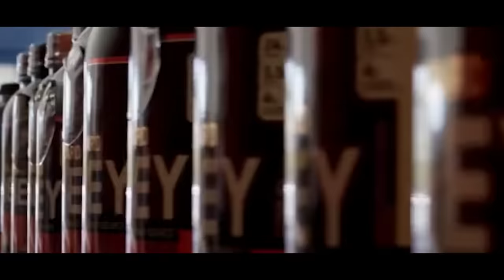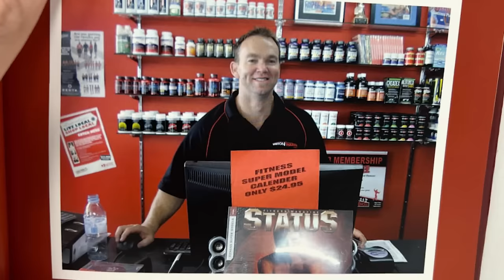Meet Au's Supplement King Grant from Nutrition Warehouse who Built $170M/Year Business From Revenge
Join us as we unfold the remarkable tale of Grant Mayo.

From the life-altering tragedy of losing his father to becoming a celebrated bodybuilder, and ultimately, the mastermind behind Nutrition Warehouse.

We uncover how his passion for health transformed into a thriving business empire with 110+ stores and a staggering $170 million turnover, revealing the challenges and triumphs of scaling a business in the competitive health and fitness industry.

Grant shares his transition from the disciplined world of bodybuilding to the competitive business arena.

A masterclass in leveraging personal hardships and competitive fire to build a retail powerhouse, all while maintaining an unassuming demeanor that belies the tenacity at the core of Nutrition Warehouse's extraordinary success.

We discusses the importance of company culture, customer-centric values, and personal development, it's clear that his approach to business is as much about building meaningful relationships as it is about the bottom line.

Don't miss this compelling account of how a singular vision, coupled with an unwavering work ethic, can turn dreams into reality in the high-stakes world of business and fitness.

In This Episode We Explore:
👉 How Grant Went From BodyBuilding To Business Building
👉 Using Obsession, Revenge & Discipline To Win In Business
👉 How To Scale To More Than One Retail Location
👉 A Day In The Life Of Grant Mayo

TIMESTAMPS:
00:00:00 - INTRODUCTION
00:07:24 - Winning Worlds BodyBuilding Championship
00:14:25 - Getting Into Supplements
00:17:10 - Cash Needed To Start A Business
00:19:06 - Grants First Day In Business
00:22:33 - Leaving His Business Partner
00:23:13 - The Importance Of An Enemy
00:27:10 - Selling Out Of ASN
00:29:58 - Discipline, Obsession, Revenge
00:31:52 - The Early Days Of Nutrition Warehouse
00:34:40 - Why Did People Buy From Grant
00:37:53 - Grant Opening Second Store
00:40:02 - After The Second Year
00:41:22 - How Much Grant Lived On
00:45:28 - Ecomm Vs Stores
00:48:07 - How Grant Opened More Stores
00:50:05 - Broad Phases Of Nutrition Warehouse
00:55:01 - How Many Hours Grant Was Working
00:56:48 - When Did Grant Start His First Brand
01:01:10 - Selling His Business
01:08:29 - Day In Life Of Grant Mayo
01:09:50 - Maintaining Culture & Driving Performance
01:16:05 - What Would Grant Do Different Now
01:18:09 - How Important Is Fitness In Business
01:20:02 - How To Stay Humble
01:21:57 - Has Grant Spoiled Himself
01:23:01 - OUTRO FOR EPISODE 16

Follow Our Hosts On Instagram!
Adam Hudson 👇
Follow Grant Mayo on Socials!

🚀🎥 Welcome to Unemployable Media – Where the Unconventional Thrive! 🌟

At Unemployable Media, we are not just a channel; we are a community that celebrates and uplifts individuals charting unconventional paths. 🌐💡 Whether you're an aspiring entrepreneur, a real estate enthusiast, or someone on a unique career journey, you've found your tribe.

💼 About Us:
Unemployable Media is your go-to destination for content, online courses, live events, and a vibrant community that embraces those who defy standard career norms. We specialize in teaching entrepreneurship, commercial and residential real estate investing, and wealth creation for everyday people. 🚀💰

🎥 Explore Our Content:
Let's learn, grow, and thrive together in the world of entrepreneurship and wealth creation.

⏰ Never miss an update – Stay inspired, stay unemployable!

Nothing on this channel should be considered as personalized financial advice or a solicitation to buy or sell any securities. You should not construe any information or other material as investment, financial, tax, or other advice. The views expressed by the participants are solely their own. A participant may have taken or recommended any investment position discussed, but may close such position or alter its recommendation at any time without notice. Nothing contained in this program constitutes a solicitation, recommendation, endorsement, or offer to buy or sell any securities or other financial instruments in any jurisdiction. Please consult your own investment or financial advisor for advice related to all investment decisions.